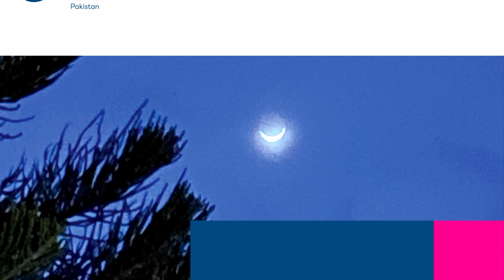Mukhtar Ahmed Ali- Good governance and accountability (Thought Bites March 2024)